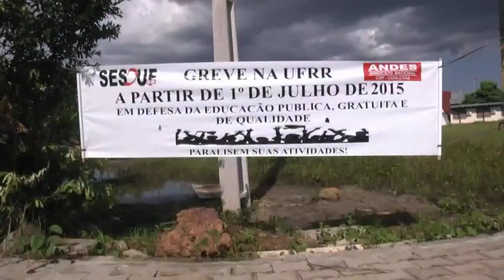Amazônia News | Greve Universidade Federal de Roraima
Universidade Federal de Roraima adia matriculas por tempo indeterminado